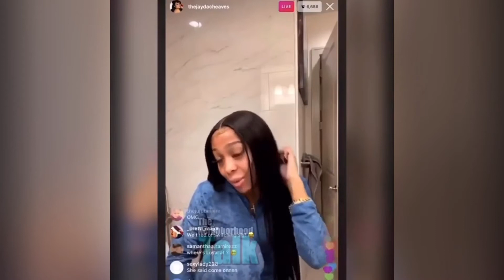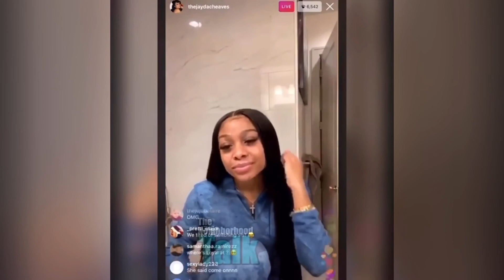Jayda Wayda shows off her singing voice | TEALOG